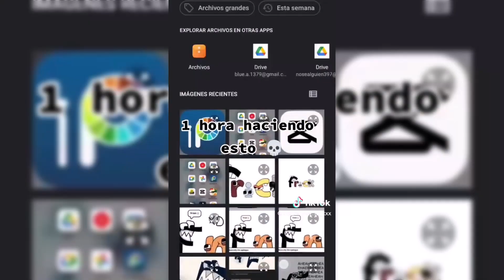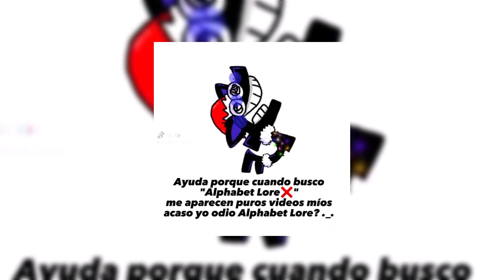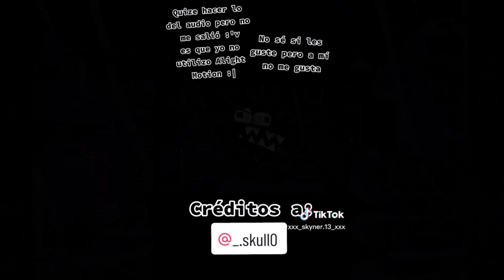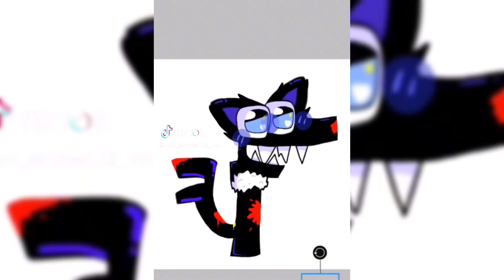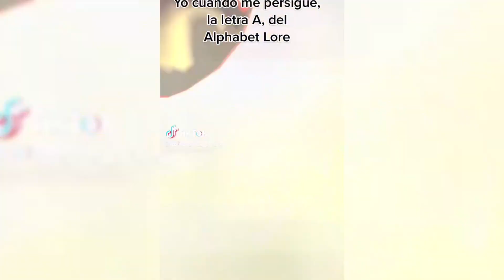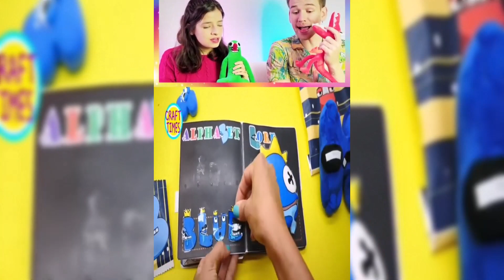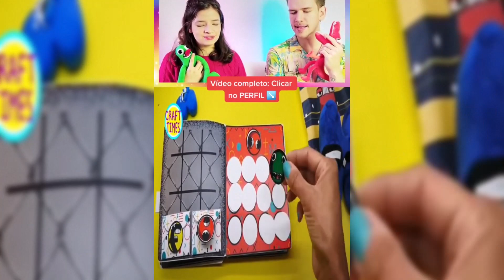Alphabet Lore Tiktok Compilation 🧨 NEW MEMES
alphabet lore
a-z
transform
alphabet song
alphabet
q alphabet lore
animation
ranana
alphabet series
alphabet lore animation
alphabet lore a - z
animation meme
reversed
mike salcedo
abc song